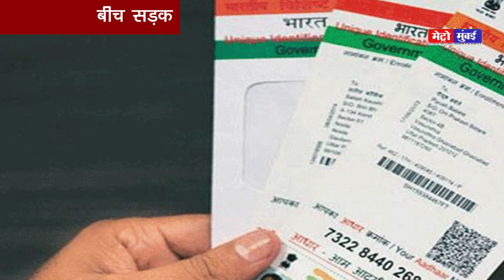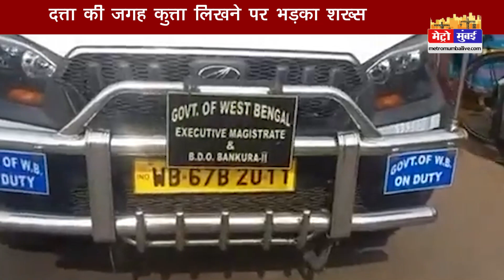दत्ता की जगह राशन कार्ड पर कुत्ता लिखने पर भड़का शख्स, भौंककर किया विरोध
दत्ता की जगह राशन कार्ड पर कुत्ता लिखने पर भड़का शख्स, भौंककर किया विरोध Dutta westbengal | Metro Mumbai